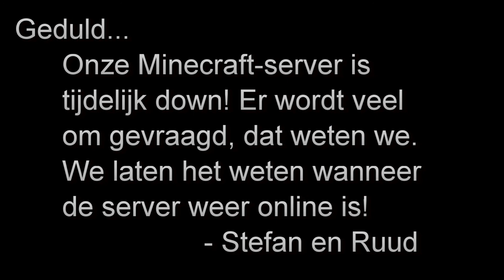Geduld...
Binnenkort meer info!